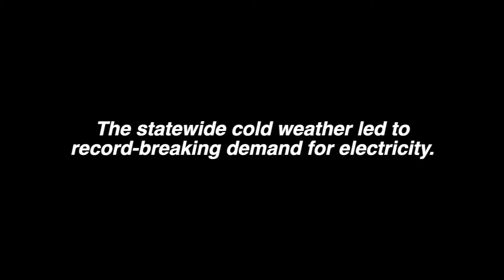When it Snows in Texas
TEXAS SNOWPOCALYPSE DAY 1: When it snows in Texas people don't know how to react. This crazy winter storm has been challenging for Texans as millions lost electricity due to power outages. This is my attempt to document our experience during this time.